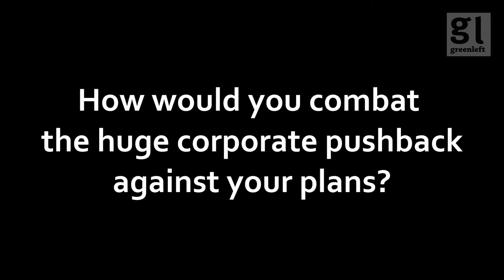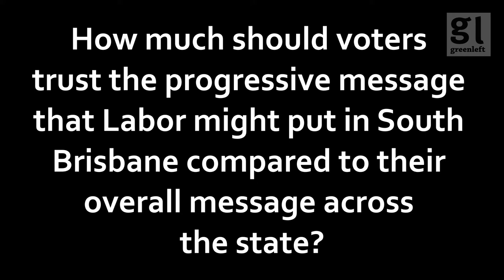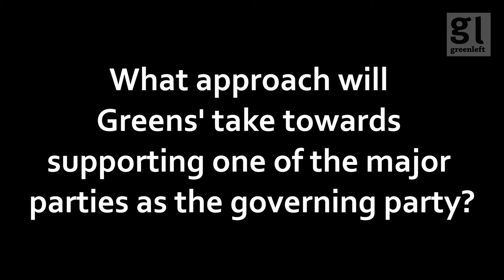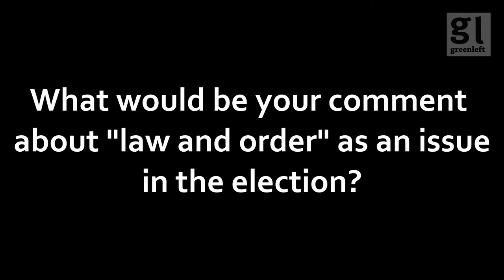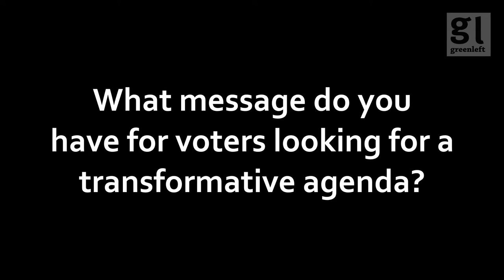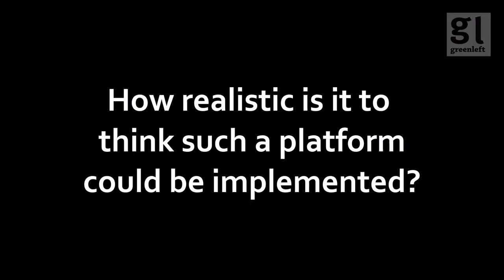Amy MacMahon: What would a Greens' win mean?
Interview with Greens candidate for South Brisbane Amy MacMahon. MacMahon is currently in a strong position to win the seat of South Brisbane in the 2020 Queensland state election. The seat is currently held by former deputy premier Jackie Trad. This is one of several seats the Greens may win at this election.

This interview covers the Greens' plans, how feasible they are and what the Greens plan to do about corporate pushback against them.